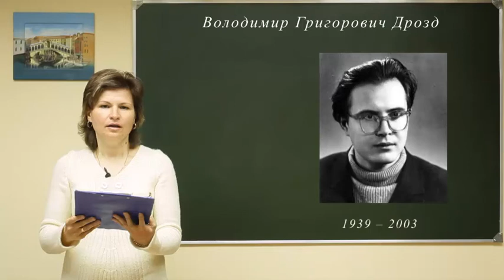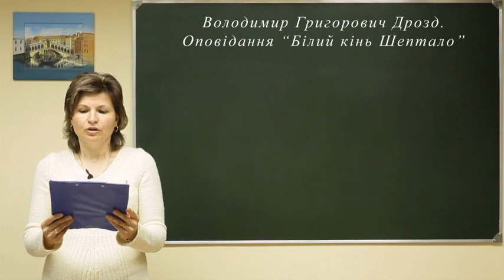Ukr lit tez 0063